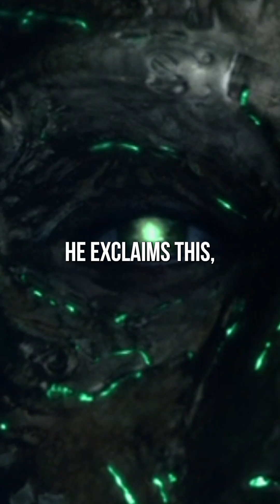Fantastic 4 Caused The Incursion In Multiverse Of Madness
Did the 2015 Fantastic Four film reveal the cause of the incursion we see in Doctor Strange Multiverse Of Madness?